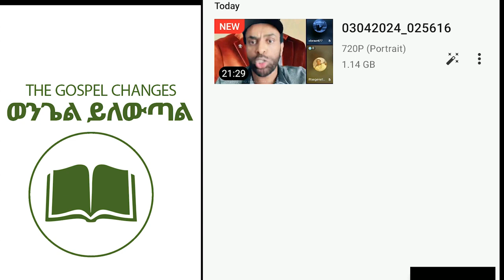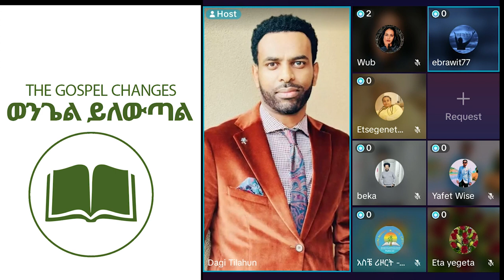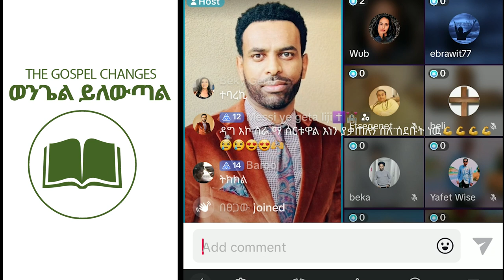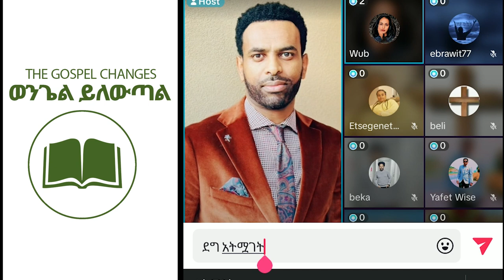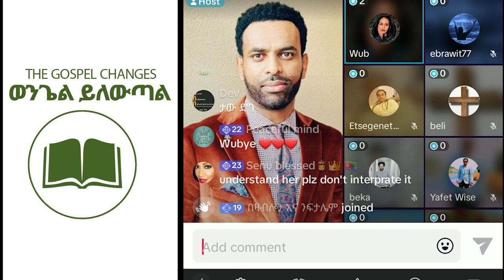Your channel ወንጌል ይለውጣል ወንጌል ይለውጣል ዳጊ ምክር አልወድም ለምን አለ~~ከዱባይ ለአቡና የላኩት ብር የት አደረሰው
Your channel ወንጌል ይለውጣል.Welcome to በማድረግ በአፅናኙ መልዕክቶች ይፅናኑ, where sacred melodies uplift spirits and nourish souls. Journey with us through timeless hymns and contemporary expressions of faith. Let these rhythms inspire hope, faith, and connection with the divine. Experience heaven's music touching earthly hearts.

yitbarek tamiru
configuration
configuration
Endale w/gorigis
ይትባረክ ታምሩ በእንባዬ እግርህን አጥባለው, Yitbarek Tamiru ፍቅርህ ልቤ ውስጥ አለ,hota lyrics,marsil tv worldwide, jps tv worldwide,bereket tesfaye official,prophet henok girma /jps tv worldwide,awtaru kebede ministry,kalkidan nigussie official,meskerem getu,yosef kassa/ jossy kassa /official,official samuel negussie,presence tv channel world wide,kingdom sound,kalkidantilahun lily,prophet eyu chufa,ephrem alemu official,eyu cufa,yetbarek alemu live worship,yetbarek alemu,prophet eyu chufa,eyu chufa,eyu,prophet eyu,christ army tv yitbarek tamiru mezmur,protestant mezmur,yitbarek tamiru endi new leka, kalkidan nigussie official,yitbarek tamiru lekas ken yemetal,yitbarek tamiru leamlake,yitbarek tamiru new song,yitbarek tamiru presence tv,ethiopian prophets,adiss qen motivation,amharic gosple song,amharic protestant song,yitbarek tamiru christ army,እንዲህ ነው ለካ //ይትባረክ ታምሩ // yitbarek tamiru new live worship, mezmur tube,ጵነኤል lyrics.